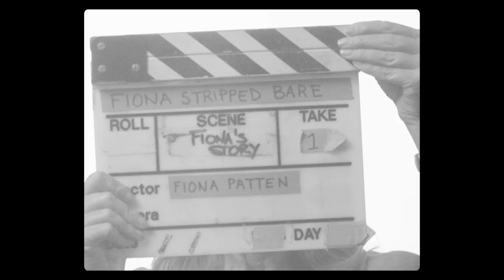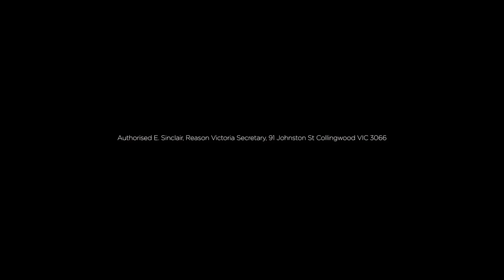Fiona stripped bare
At this election, I’m putting women first. Abortion rights are under threat and I won’t hesitate to strip bare to get this message out.